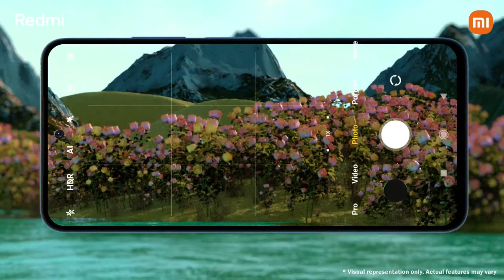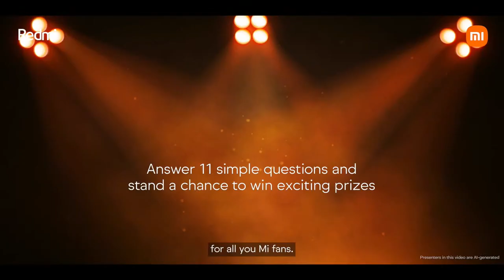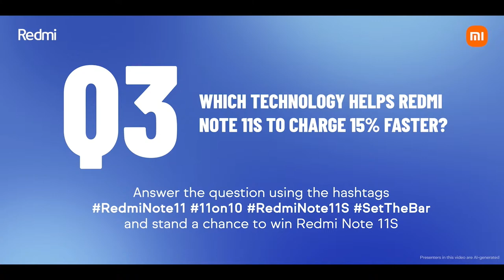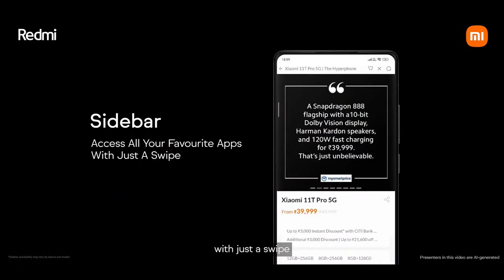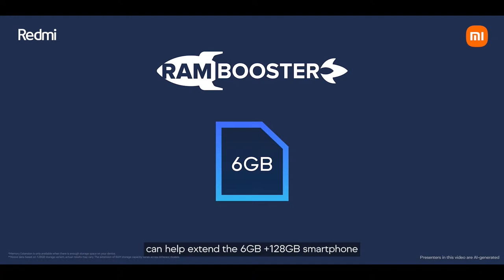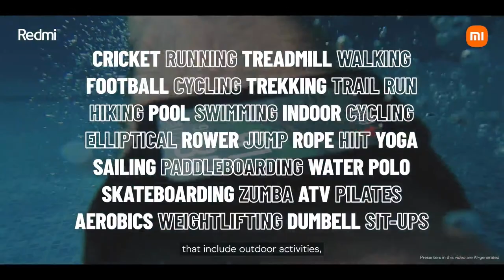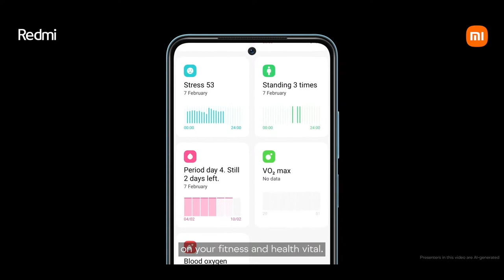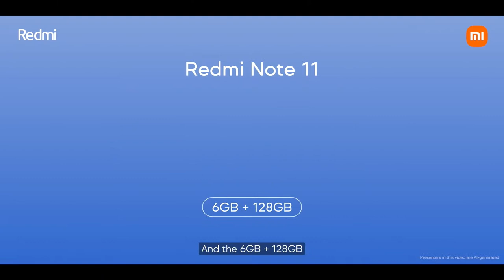Redmi Product Launch | Redmi Note 11S | Redmi Note 11 | Redmi Smart Band Pro | Redmi Smart TV X43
We SetTheBar 📱 so high, you've got to be AlwaysOnFitness 💪 to get all of the XLExperience 📺

Coming your way, from the house of Redmi are 4 powerhouses

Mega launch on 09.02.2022